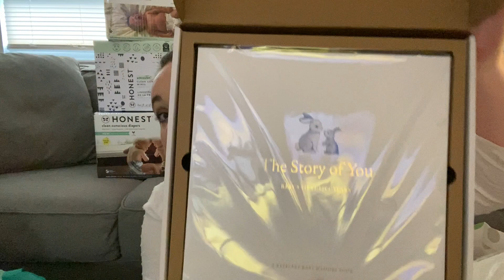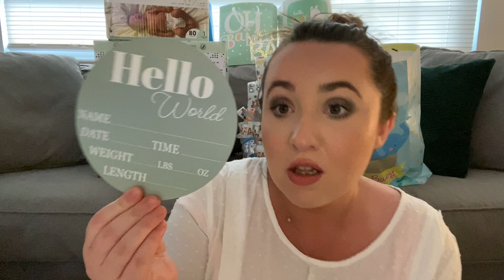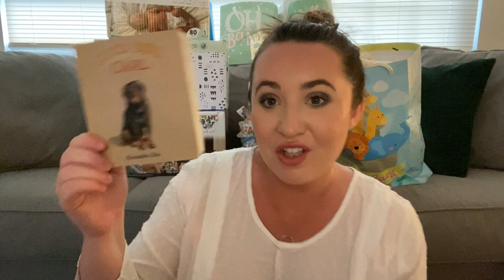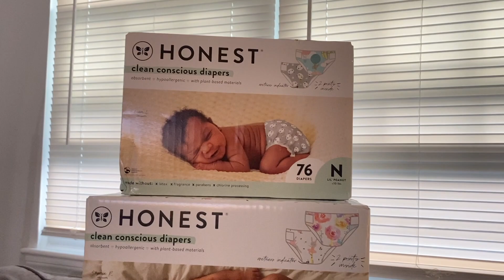BABY SHOWER HAUL #2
Hi everyone! I'm just getting around to uploading this video that I filmed before the baby was born! I hope you enjoy and look forward to more videos to come!